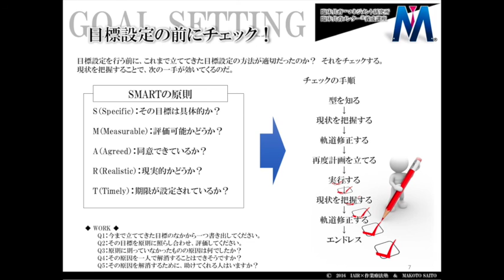目標設定01【臨床共育マネジメント】（07）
臨床教育に悩める療法士に思考回路の全てをシェアするメルマガ！
【塾長齋藤信の臨床指導のネタ帳】

国際統合リハビリテーション協会関東支部ホームページはコチラ